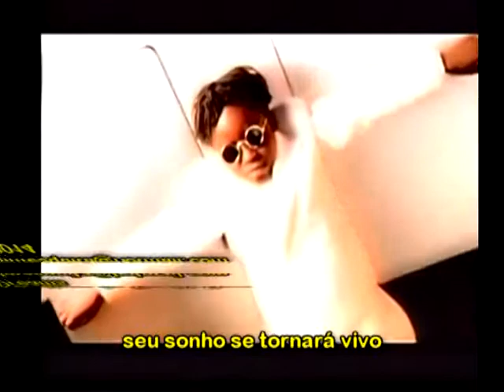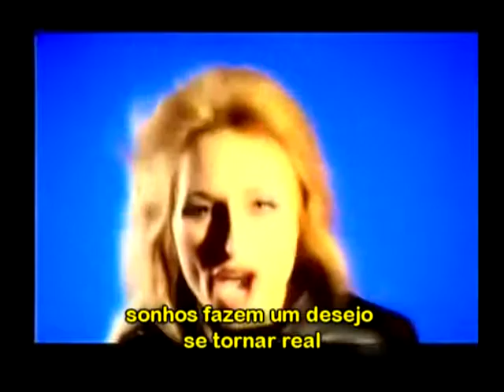2 Brothers On The 4th Floor - Dreams _ Leg Pt Br Mesquita